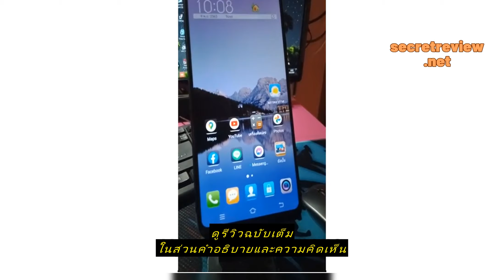Review [พร้อมส่ง] โทรศัพท์มือถือ ViVO Y85 ของเเท้100% RAM 4GB ROM 64GB หน้าจอ 6.22 นิ้ว ประกันร้าน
ซื้อราคาที่ถูกที่สุดบน Shopee ที่นี่

[พร้อมส่ง] โทรศัพท์มือถือ ViVO Y85 ของเเท้100% RAM 4GB ROM 64GB หน้าจอ 6.22 นิ้ว ประกันร้าน เเถมฟรีเคสใส+ฟิล์มกระจก